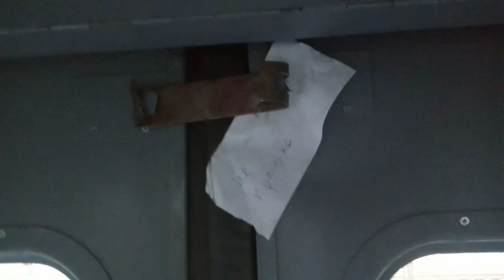"гарантия кэврз 2 дня" неработающие две двери после капремонта на КЭВРЗ Эр9м-519 6083 Киев-Фастов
29-7-21 "гарантия кэврз 2 дня" неработающие две двери после капремонта на КЭВРЗ Эр9м-519 6083 Киев-Фастов ст.Боярка